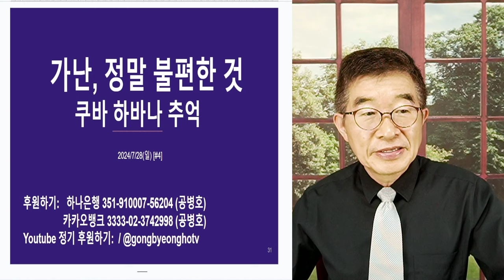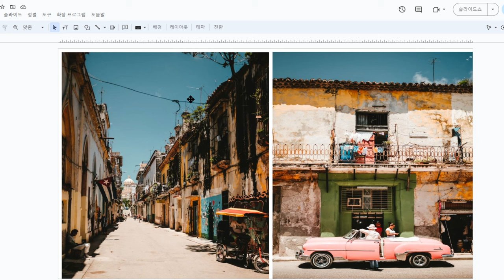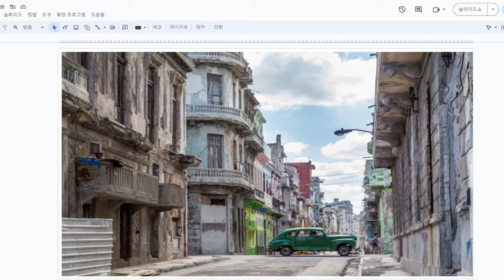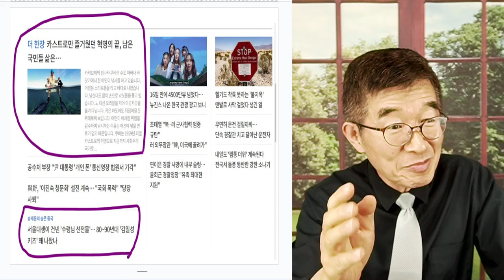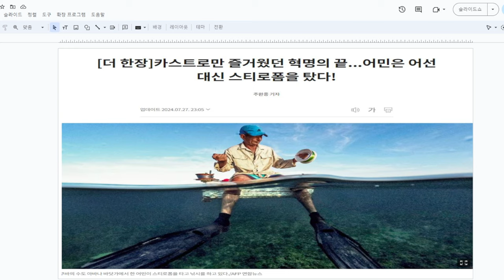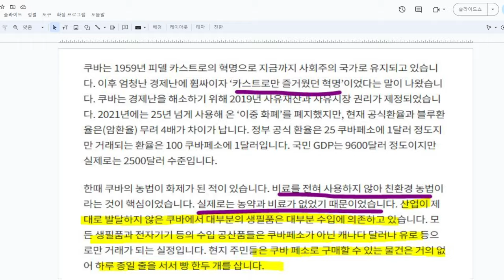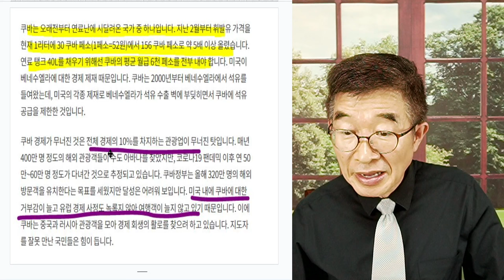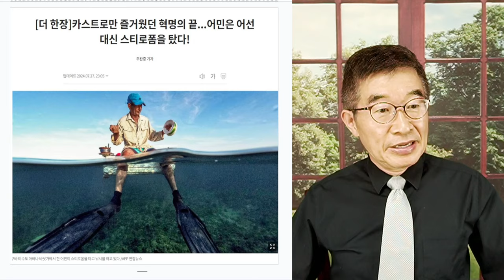가난, 정말 불편한 것 / 쿠바 하바나의 추억 / 카[스트로만 좋았던 혁명 / 이런 것을 보고도, 공공영역 확대를 주장하는 사람들 / 결국 이 나라는 그 길로 [공병호TV]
Bitcoin : 3MTW849AkP2ftLeSK2teZHMmzLu7Z83s9U